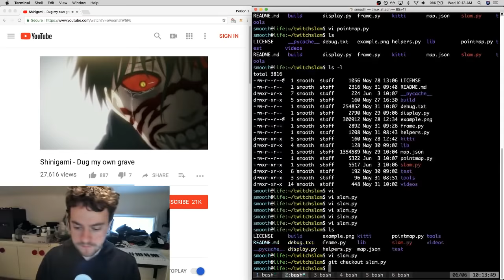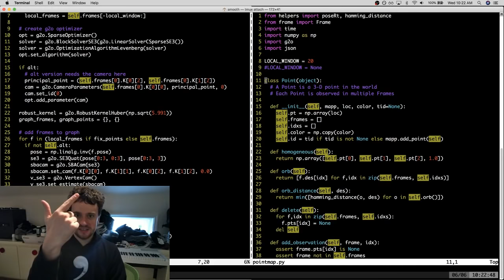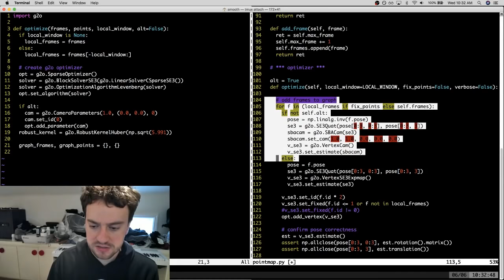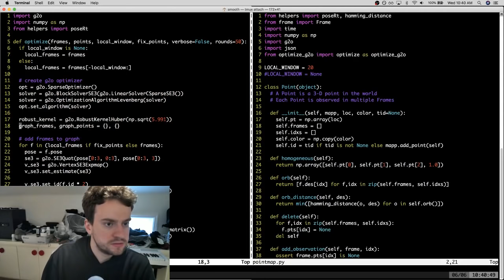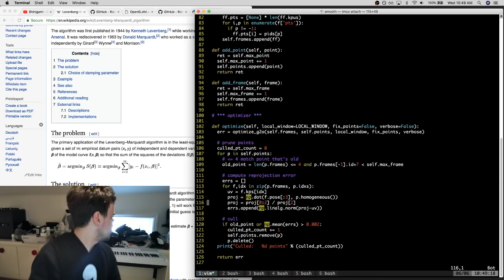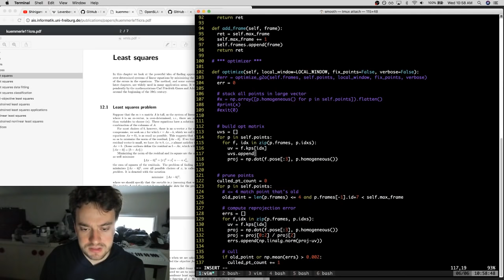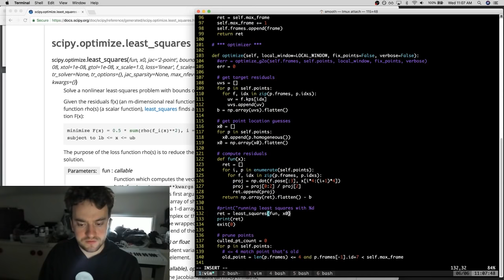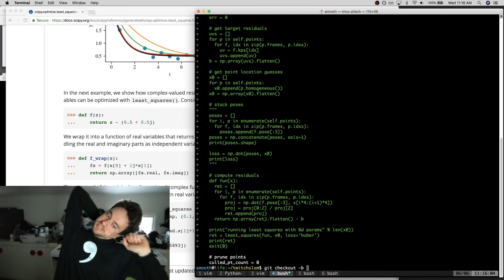George Hotz | Programming | Optimize! twitchslam | Part6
Date of stream 6 Jun 2018.
Stream title: Livecoding SLAM optimize! * | Part6

Is my car supported?